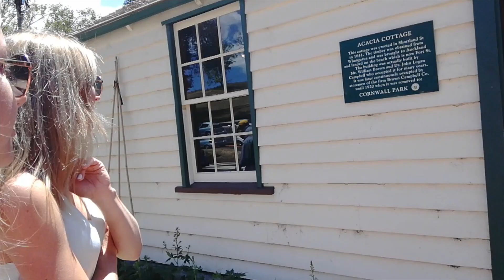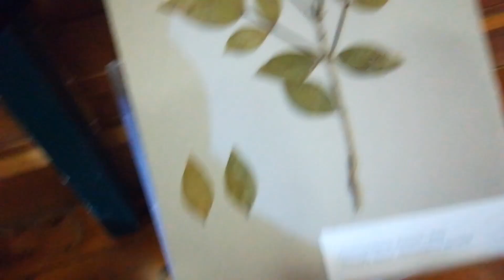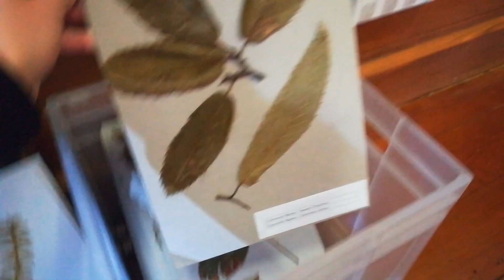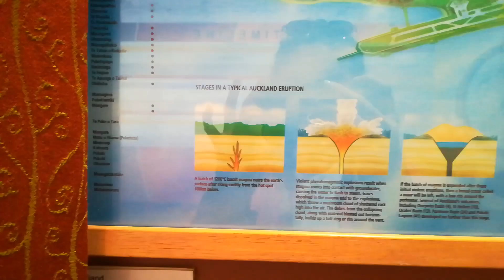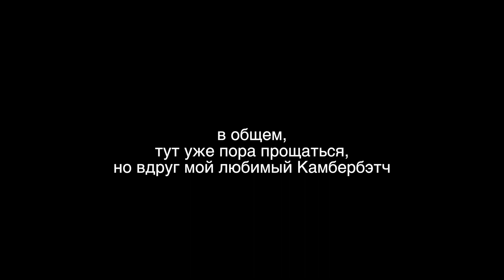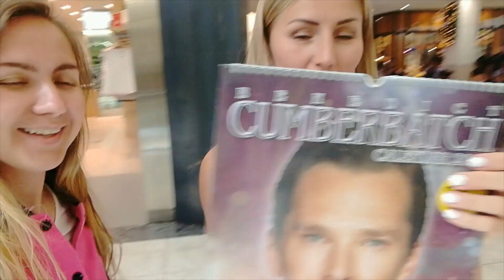Как жили колонизаторы Новой Зеландии и многое другое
Сходили в домики колонизаторов в Кронвелл парке в Окленде. Там же находится потухший вулкан, который можно найти в Окленде и подняться на него. Более того,если вы ищите самое вкусное мороженное в Новой Зеландии, то оно находится в этом парке, заказывайте мороженное из фейхоа.

Ну и напоминаю, что почти вся прекрасная музыка в этом путешествии от группы Парагис! Ищите их в вк и в ютюб

Привет, я Катрин.
Видео-художник, снимаю краткометражное кино, фрилансер, путешествую, постоянно дурачусь, фантазирую, экспериментирую.
Поменьше серьезных лиц ;)
Мы здесь для радости и любви.

Чувствовать и выражать это необходимость.

ссылка на мою партнерку , если вы тоже хотите заниматься ютюбом или стать блогером